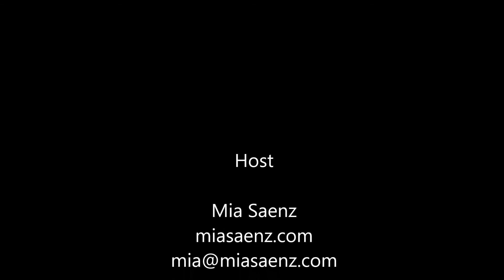Angela Gower-Johnson with Director of your Life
Mia Saenz interview Angela Gower-Johnson.  From an early age, Angela Gower-Johnson has been gifted with an ability to perceive people’s energy and thoughts. Angela’s gift, natural curiosity and her desire to create shifts in her own life led her on an intensive journey into some of the world’s most potent ancient mystical practices. Her decades-long journey of spiritual and personal development has been nothing short of magical, and has borne incredibly powerful tools that yield results for anyone who uses them, within a remarkably short time.
Today, Angela provides coaching and consulting services to entrepreneurs, coaches and artists who are eager to embark on their own quest for their ultimate dream.